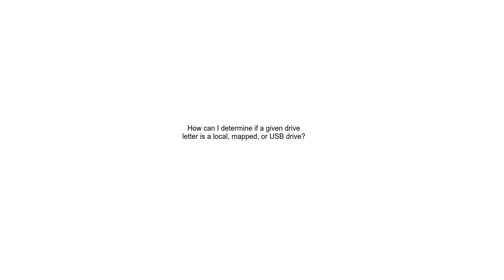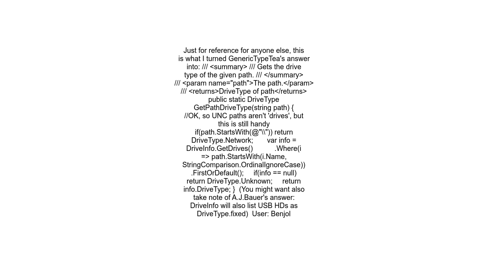How can I determine if a given drive letter is a local, mapped, or USB drive